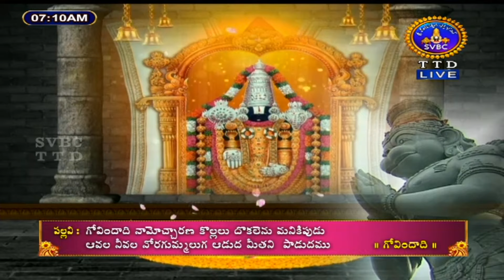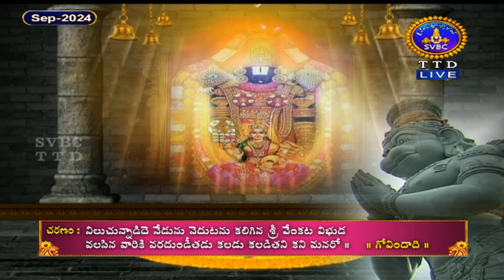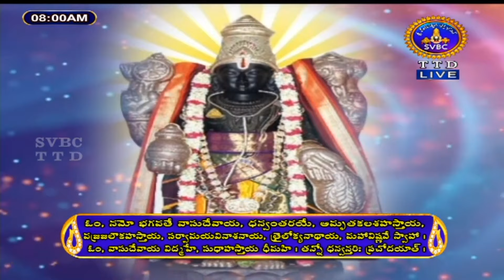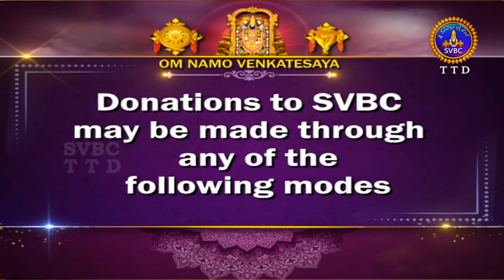శ్రీమద్రామాయణం అయోధ్యకాండ | Srimad Ramayanam Ayodhyakanda | 10-09-2024 | SVBC TTD